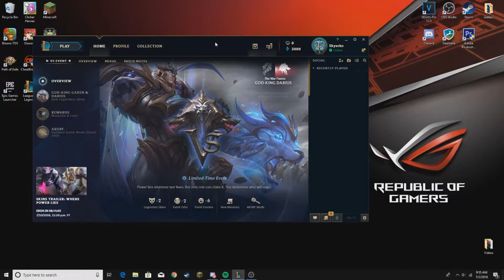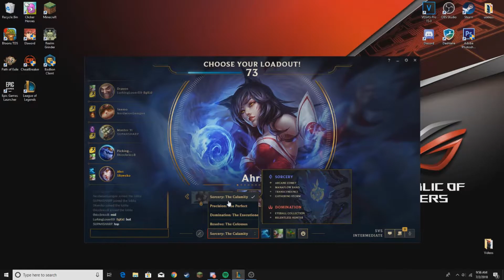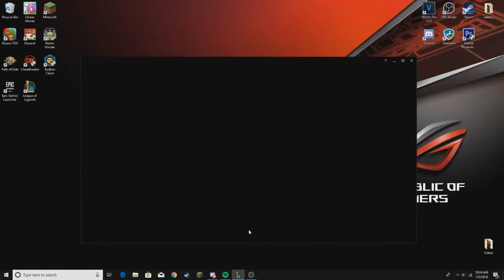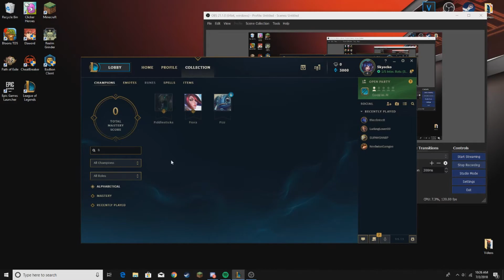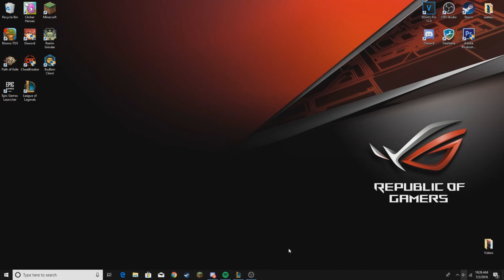I play Ahri | League of Legends part 1!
i wanted to do something different because i was at my cousin's house for a week and he was playing lol so i wanted to try it anyways enjoy the video